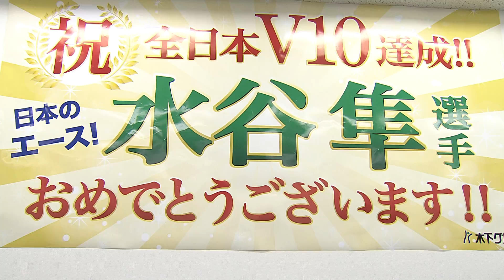水谷隼選手 全日本卓球 V10 おめでとうケーキ（ラケットも食べれる）